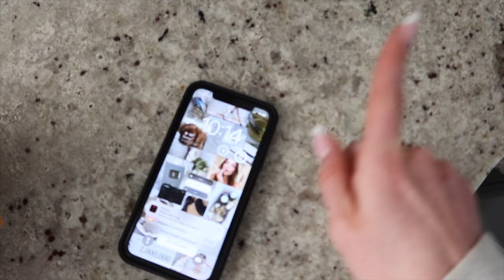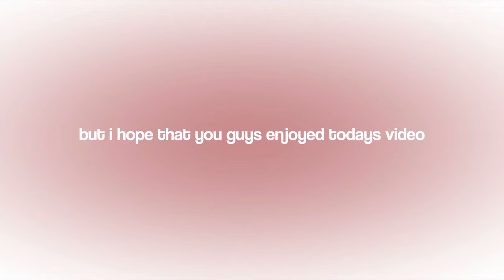MINI GALENTINES DAY VLOG!! decorating cake, charcuterie board, park picnic & sit down talk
I hope that everyone enjoyed this weeks video and once again I want to apologize in the delay in uploading, the footage getting deleted really set me back but I have some exciting things coming up!! I love filming little videos like this and I hope that this video gave you some inspiration for hanging out with friends, I truly love hanging out with friends but sometimes going to the mall or the movies can get a little boring so going to the park or just doing something that gets you off you’re phone can be a great way to hang out with friends. I also want to say that since spring is coming up in the next few weeks and I am getting my license next month, my content will hopefully get a lot better!

Make sure to like and subscribe to see more content, I can not believe that my first video has 11k views, that is something I never anticipated lol, this was something that I thought only my family and friends would watch but I am so glad that it has reached a slightly bigger audience than that and gives me the confidence to continue posting! And thank you guys so much for over 500 hundred subscribers, you guys are absolutely amazing and I send you lots of love, I am so happy that people are enjoying my content !! I really can not wait for the channel to grow and I hope that you guys stick by me!!

Make sure that you like and subscribe if you haven’t already and comment down below if you liked this type of video and what other type of content you’d like to see from this channel moving forward as we grow!! ♡

- pintrest @avawallker

i love you guys so much and can’t wait to continue to grow my channel with all of you !!

FRQ 🩰🍵🤍🧘‍♀️🦢
- age: 16
- location: california
- camera: mark g7x iii
- editing software: final cut pro